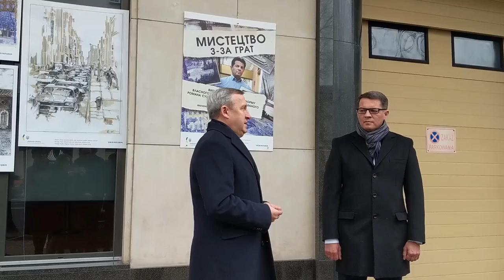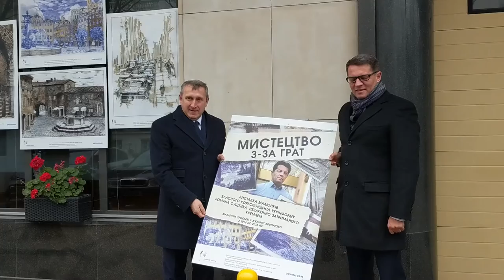Сущенко взяв участь у демонтажі виставки "Мистецтво з-за ґрат" у Варшаві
Колишній політв'язень Кремля, український журналіст Роман Сущенко та посол України Андрій Дещиця взяли участь у символічному демонтажі виставки малюнків «Мистецтво з-за ґрат» із фасаду будівлі посольства України у Варшаві.